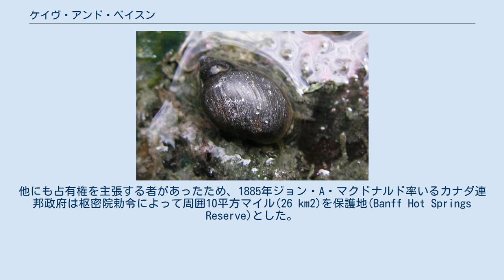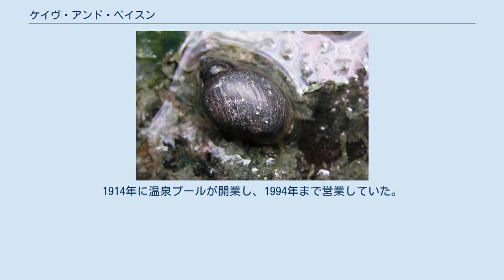ケイヴ・アンド・ベイスン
ケイヴ・アンド・ベイスンの洞窟 ケイヴ・アンド・ベイスン(Cave and Basin)は、カナダアルバータ州バンフにある温泉で、カナダの国立公園制度発祥の地として1981年にカナダ国定史跡に指定されている。
 バンフの南に位置するサルファー山には、デボン紀の石灰岩の下にある衝上断層に沿って9つの温泉が湧いている。
ケイヴ・アンド・ベイスンはそのうち最も低い位置に湧いており、人間が集団で入れるほどの大洞窟ができているのはここだけである。
 この地域には最終氷期が終わる1万700年前から人間活動の痕跡が認められており、彼らも当然この温泉を認識していたと思われる。
また当地の先住民は洞窟と温水にまつわる伝承を持っている。
 文献上はパリサー探検隊のJames Hectorが1859年に記録したことに遡り、ついでJoe Healeyが1874年に報告している。
しかしケイヴ・アンド・ベイスンの名を国中に知らしめたのは、カナダ太平洋鉄道の3名の作業員McCardell兄弟とFrank McCabeである。
1883年、彼らは倒木を使って地表の開口部から洞窟に入り、翌年商業化を目論んで小屋を建てた。
他にも占有権を主張する者があったため、1885年ジョン・A・マクドナルド率いるカナダ連邦政府は枢密院勅令によって周囲10平方マイル(26 km2)を保護地(Banff Hot Springs Reserve)とした。
これがカナダの国立公園の嚆矢である。
 1886年には大洞窟に向かってトンネルが掘られた。
1912年治癒力があると称して瓶詰めの鉱水が売り出される。
1914年に温泉プールが開業し、1994年まで営業していた。
1981年にカナダ国定史跡に指定された。
 Physella johnsoni 温泉が湧き出ていることから、周囲は特徴的な生態系を持っている。
 とくに絶滅危惧の淡水産巻貝Physella johnsoniの生息地として有名である。
 一方1924年には蚊対策としてカダヤシが導入され、また後年愛好家によって熱帯魚が導入されたことで周囲の池からはウグイに似た固有種Rhinichthys cataractae smithiが絶滅した。